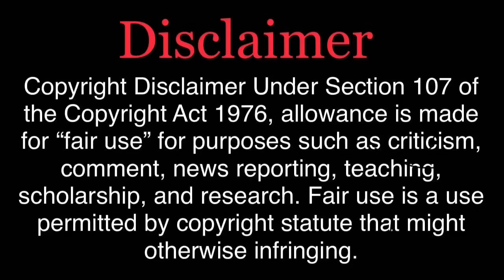EP-1 | Fight Club | NRD | Late Ah Vanthalum Latest Ah Varuvom